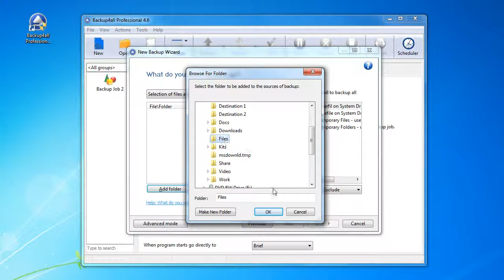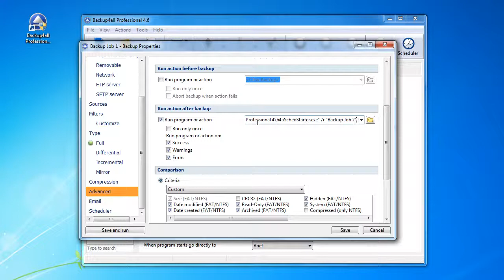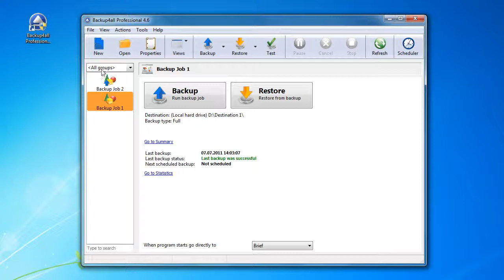How to configure a backup job to start after another backup job finishes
Some situations require running two or more backup jobs (from the same or different backup group) one after the other in order to accomplish a backup scenario. Such a situation is when an user wants to back up to multiple destinations. An extended tutorial can be read by following this